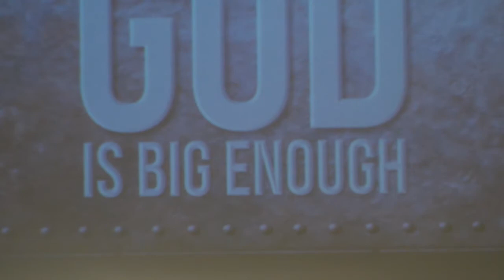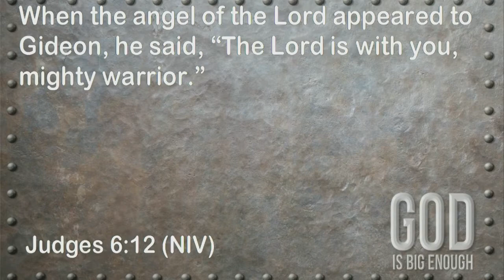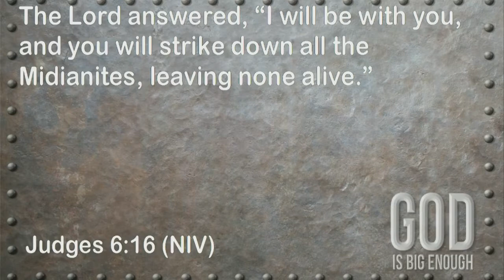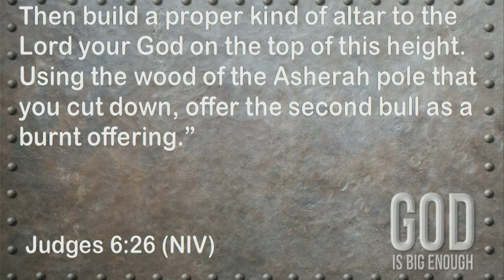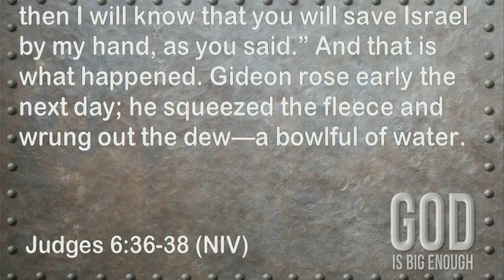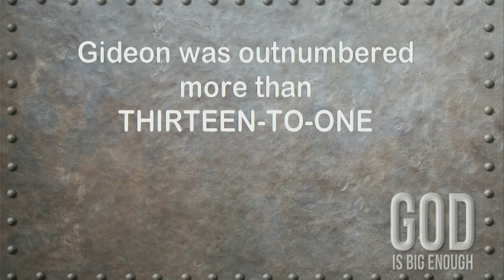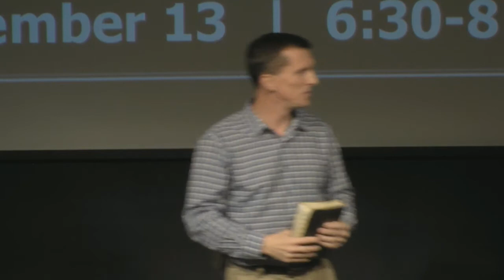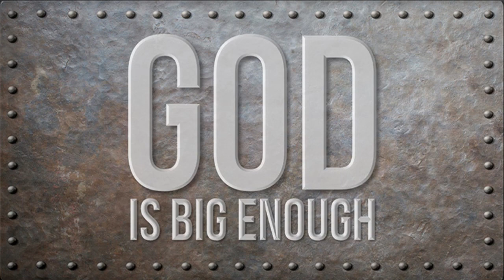Big God Little god -- It Matters Nov 13, 2016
Mountain View Community Church
16088 Rogers Road
Culpeper, VA 22701
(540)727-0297